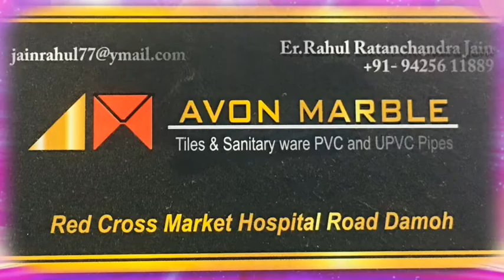DAMOH - श्रद्धांजलि सभा में क्यों बांटे गए पौधे ?